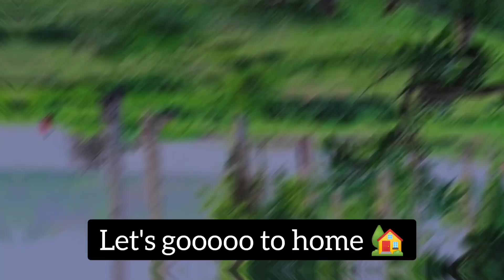A DAY OUT VLOG 😍🌊🏖️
Hello viewer!!

Music used in this video:  Unknown brain- Say Goodbye

Music 2: Different heaven & EH!DE - My heart

• COPYRIGHT
Everything on this channel is created by the owner of this channel Aliya Azhar, using any of the content without my permission is not granted.